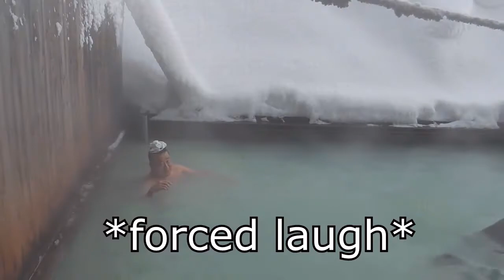BORHLS (original video in description)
alt titles: my balls are cook but full with stock images
you are boiling your eggs